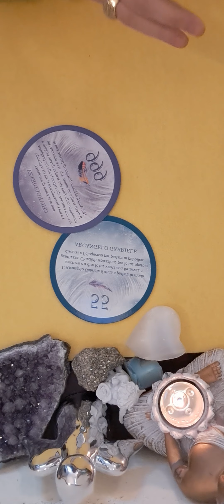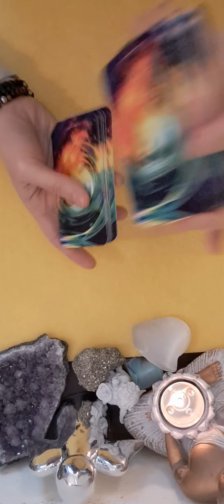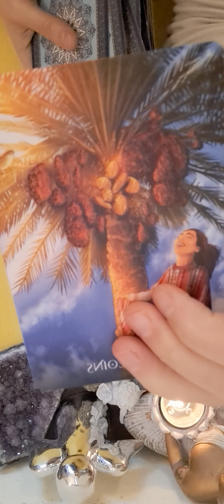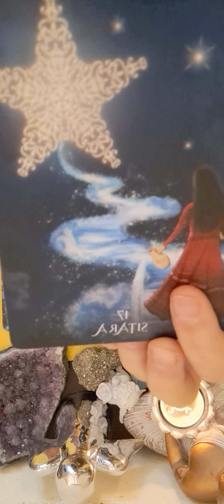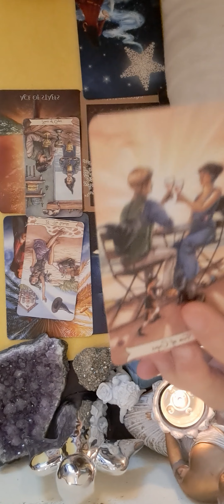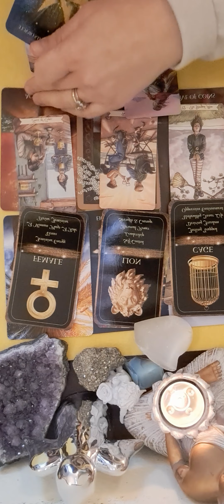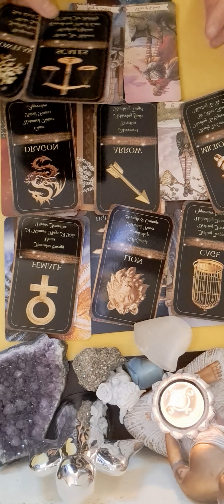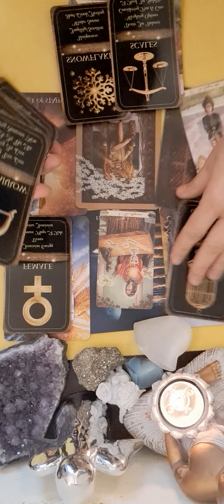🔮❤️💜💛♌️ ZODIA LEU HOROSCOPUL SAPTAMANII 21-28 IANUARIE